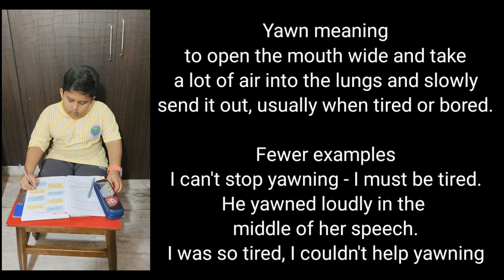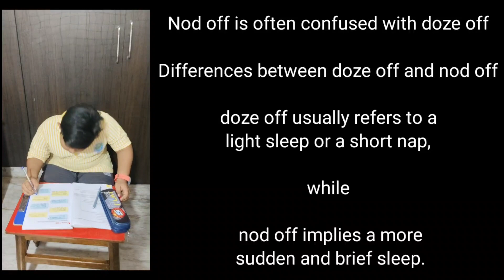Difference between nod off n doze off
Yawn meaning
a reflex act of opening one's mouth wide and inhaling deeply, typically on account of tiredness or boredom.
"he stretches and stifles a yawn"

Drowsy means sleepy and having low energy. When you're sitting in the warm sunlight after a big lunch, and you're so drowsy you can't keep your eyes open, it's not the right time to try organizing your desk.

Nod off meaning
to begin sleeping, especially not intentionally:

Doze off
phrasal verb. If you doze off, you fall into a light sleep, especially during the daytime. I closed my eyes for a minute and must have dozed off.